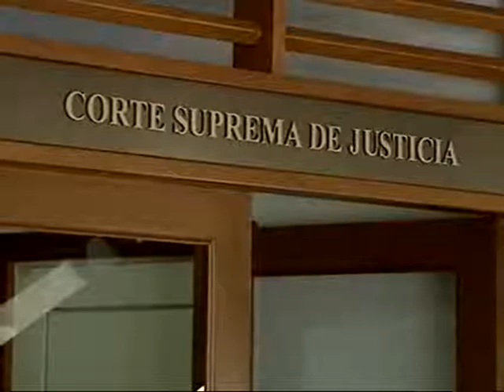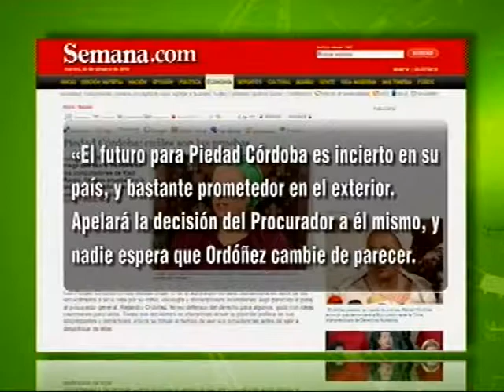Piedad Córdoba habla de su destitución